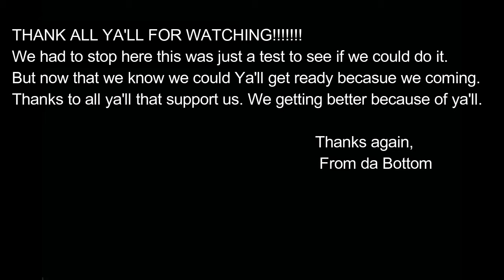Those dang infomercials make you think don't they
We discuss that people don't care how they steal these dayz. Supporting one another is not hard to do plus those dang crazy infomercials at night. Plus more so come tune in and THANK all yall for rocking with us. We APPRECIATE it.